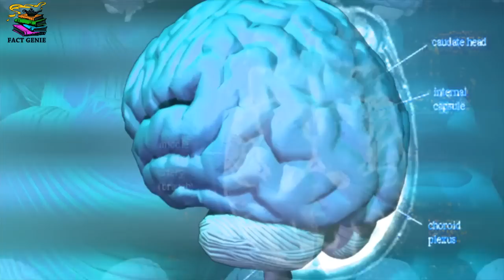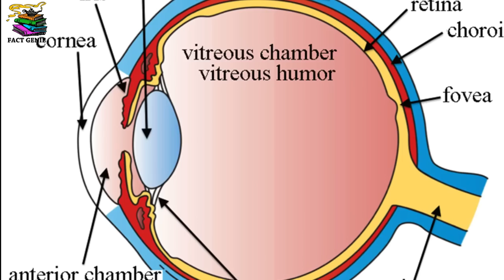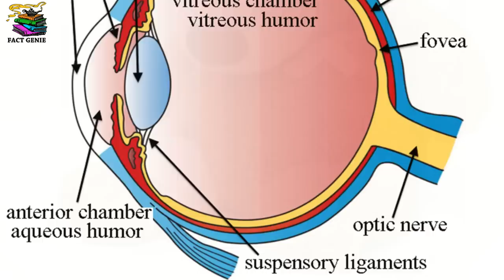इंसानी दिमाग के 7 डरावने रहस्य | 7 Scary Facts About The Human Brain | In Hindi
aap hairaan ho jayengay ye jaan key ki humara dimag kya kya rehsmayi cheeze karta hey!

You will be surprised to know the mysterious things our brain does.